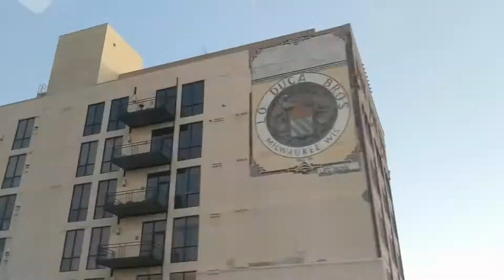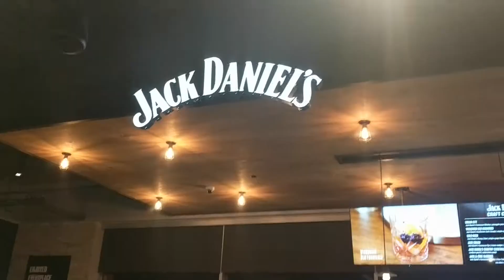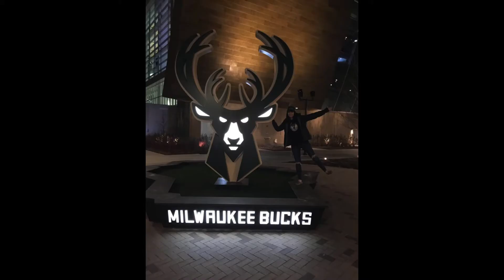COURTSIDE SEATS @ A MILWAUKEE BUCKS GAME | ABOUTRACHEL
Good times with great people.
This is definitely an experience I will always cherish.

The greatest Showman soundtrack was utilized in this video. You can check out the soundtrack on Spotify, Itunes, Apple Music and various other music streaming platforms.